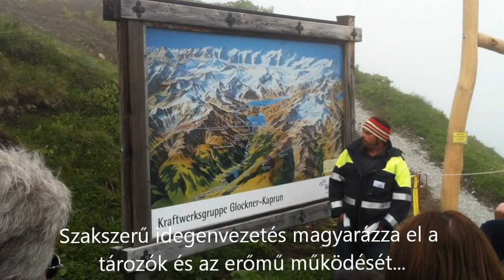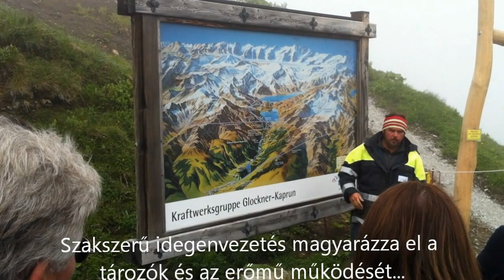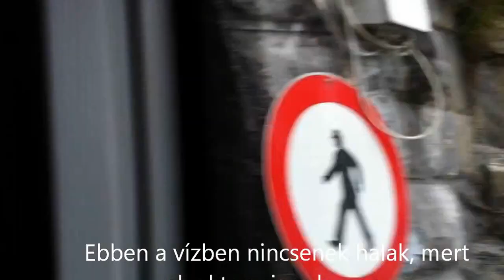Hochgebirgsstauseen-Kaprun stabilized by Google.wmv